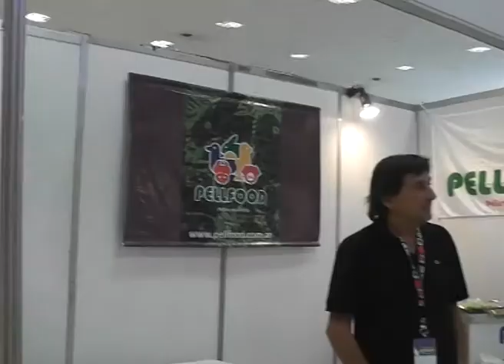Jorge Bollatti de PELLFOOD en las Jornadas Nacionales Todo Alfalfa en Pozo del Molle